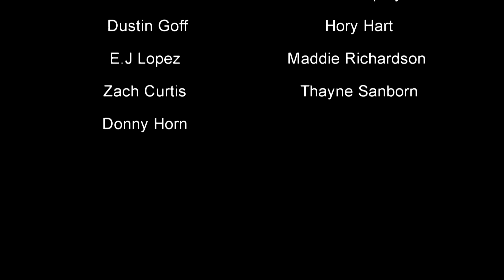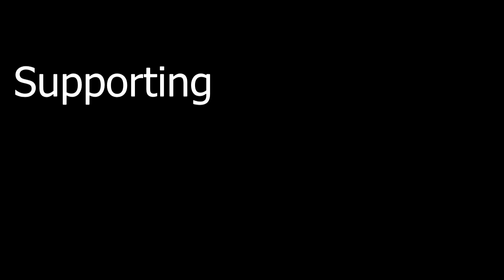surviver final w d horn final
2017 skate video with  my homies shredding hope u enjoy  n